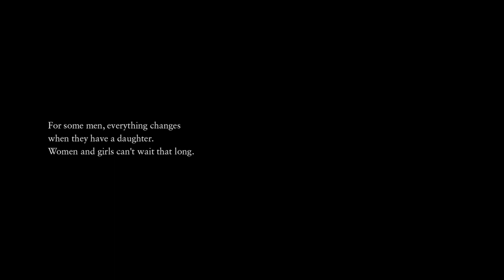I Knew All Along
Country - Canada
Agency - Bensimon Byrne
Client - White Ribbon